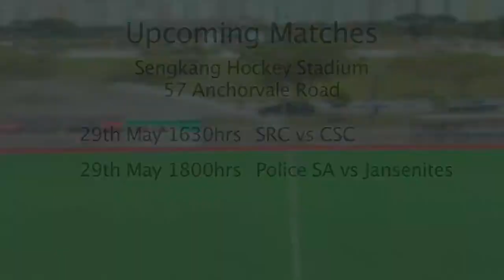Week 9 - Weekly Highlights for Men's Hockey Premier League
22 May 2011

[1] CSC vs Police [8]
[0] IA vs SRC [9]
[4] SCC vs Jansenites [4]